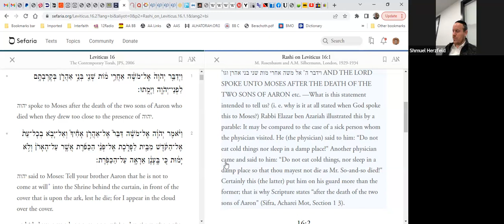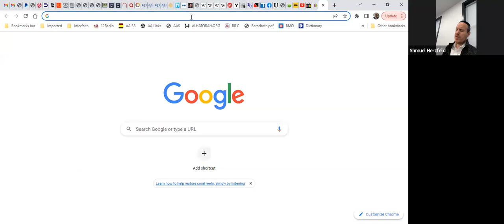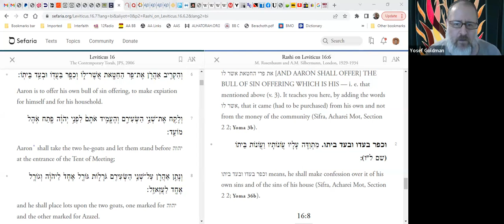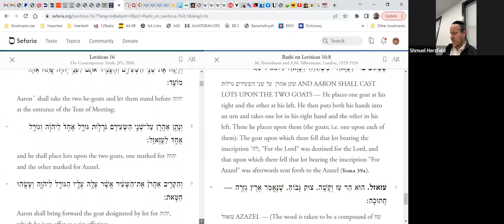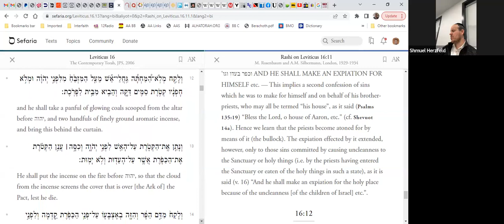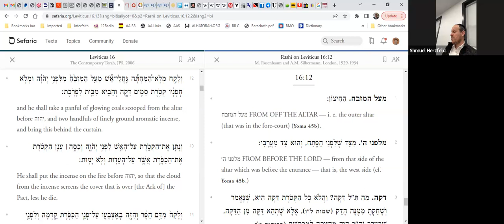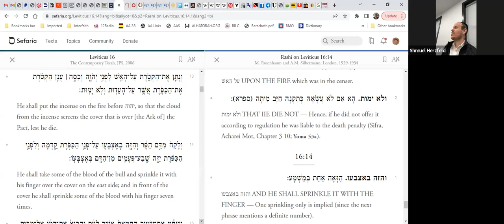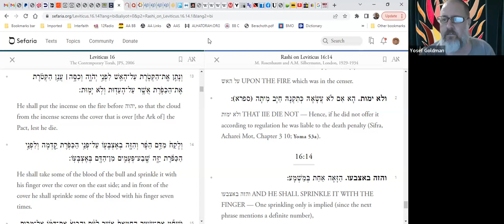Rashi Acharei (5783)